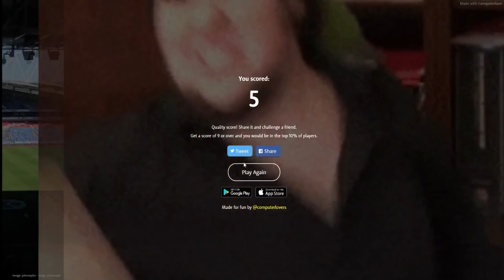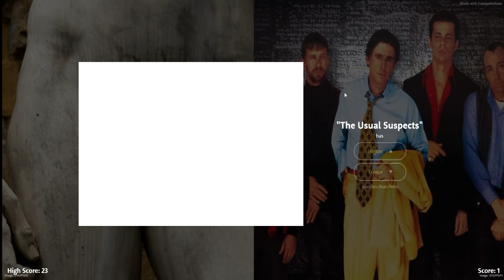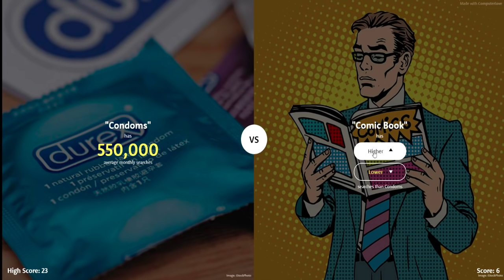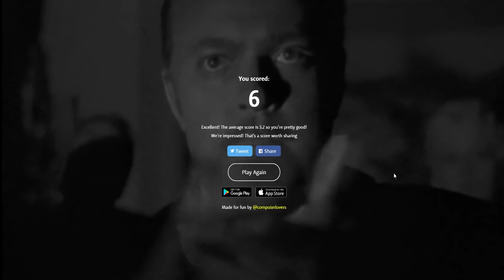The Higher Lower Game